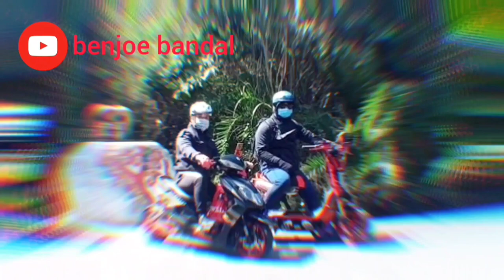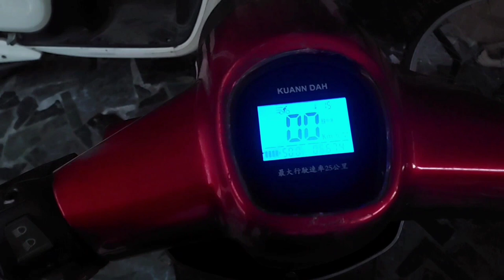tambakan ebike at motor (JUNKSHOP),,, ebike sa taiwan...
related topic:

repair ebike
repair ebike battery
how to repair ebike controller
can you repair ebike battery
how to repair ebike charger
repair ebike throttle
bike repair ebike
repair ebike motor
repair ebike hub motor
repair ebike stand
ebike repair atlanta
ebike repair austin
ebike repair amsterdam
e bike repair auckland
ebike repairs adelaide
electric bike repair atlanta
repairing an ebike battery
electric bike repairs adelaide
ebike service aberdeen
ebike repair los angeles
mid atlantic ebike repair
how to repair an ebike battery
aventon ebike repair
ebike battery repair los angeles
aventon ebike repair near me
can you repair an ebike battery
repair electric bike battery
ebike repair brooklyn
repair bosch ebike battery
e bike repair book
ebike repair boston
ebike repair berkeley
e bike repair brisbane
e bike repair bukit batok
e bike repair business for sale
battery repair ebike
battery charger repair ebike
ebike battery repair near me
bosch ebike battery repair
best ebike repair stand
bike repair stand for ebike
bosch ebike motor repair
best bike repair stand for ebike
ebike battery repair uk
repair ebike controller
repair ebike charger
ebike repair calgary
e bike repair course
ebike repair classes
ebike repair chicago
ebike repair center
ebike repair costs
e bike repair cornwall
e bike repair coventry
ebike controller repair
ebike charger repair
san clemente ebike repair
ebike battery repair calgary
bosch certified ebike repair
ebike repair denver
e bike repair dublin
ebike repair dallas
electric bike repair dc
electric bike repair dallas
electric bike repair dana point
fix dead ebike battery
ebike service delhi
ebike repair san diego
ebike service dresden
daymak ebike repair
diy bike repair stand
ebike battery repair san diego
heavy duty bike repair stand
dana point bike repair
how much does ebike repair cost
e bike repair edmonton
ebike repair encinitas
electric bike repair edinburgh
electric bike repairs edmonton
electric bike repairs essex
ebike repair shops near me
repair electric bike near me
electric bike repair shops
e bikes repair near me
ebike battery repair edmonton
e-bike repair shops
e-scape electric bikes reviews
e bike repair courses
electric bike repair fort lauderdale
electric bike repairs falkirk
maintenance for ebike
maintenance free ebike
repair for electric bicycle
repair stand for ebike
ebike repair san francisco
repairing electric bikes
ebike flat tire repair
best repair stand for ebike
ebike fat tire repair
fly e bike repair shop
fat tire ebike repair stand
ebike repair facebook
e bike repair guide
electric bike repair glasgow
electric bike repair gloucester
electric bike repairs gold coast
electric bike repairs geelong
electric bicycle repair guide
gtech ebike battery repair
giant ebike battery repair
repair electric bike hub motor
ebike repair halifax
e bike repair hamilton
e bike repair home
electric bike repair huntington beach
electric bike repair henderson
electric bike repairs hull
e bike repair home service
ebike hub repair
how to repair ebike battery
how to repair ebike motor
how to repair ebike
how to repair ebike throttle
ebike hub motor repair
hq ebike repair
bike repair stand for heavy ebike
ebike repair in yishun
electric bike repair in sri lanka
electric bike repairs isle of wight
ebike service interval
e bike service intervall
intersport e bike service
where can i repair my ebike
ebike stopped working
ebike repair jobs
e bike repair jersey city
electric bike repair jacksonville fl
electric bike repairs johannesburg
ebike service jersey
jetson ebike repair
electric bike mechanic jobs
e bike repair kit
e bike repair kingston
e bike repair kitchener
e bike repair kelowna
electric bike repair kit
electric bike repair key west
ebike maintenance kit
bosch ebike repair kit
best ebike repair kit
service ebike kosten
ebike tire repair kit
ebike puncture repair kit
bosch ebike motor repair kit
e bike repair london
e bike repair liverpool
e bike repair london ontario
electric bike repair las vegas
electric bike repair liverpool
electric bike repair los angeles
electric bike repair leicester
electric bike repair lift
electric bike repair leeds
ebike lithium battery repair
lectric ebike repair
ebike battery repair london
learn bike repair
local bike repair shops
repair electric bike motor
ebike repair manual
ebike repair montreal
ebike repair mississauga
mobile bike repair
e bike repair melbourne
repair my ebike battery
e bike repair manchester
e bike repair manila
e bike repair near me
ebike motor repair
ebike motor repair near me
yamaha ebike motor repair
rad ebike repair near me
ebike tire repair near me
ebike repair nyc
e bike repair nanaimo
ebike repair nearby
ebike repair newmarket
fix ebike near me
e bike repair nj
electric bike repair nyc
bike repairs newcastle
electric bike repair nj
ebike repair store near me
mobile bike repair near me
ebike battery repair nyc
e bike repair ottawa